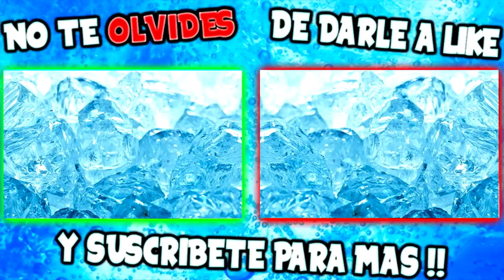LOS TUBOS MAS TROLLS DEL MUNDO!! GTA V ONLINE Makigames